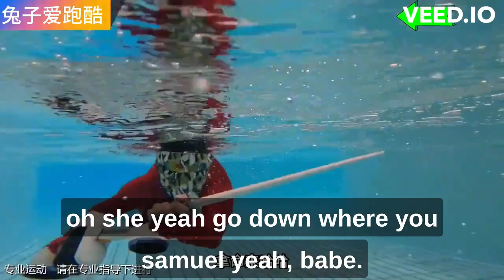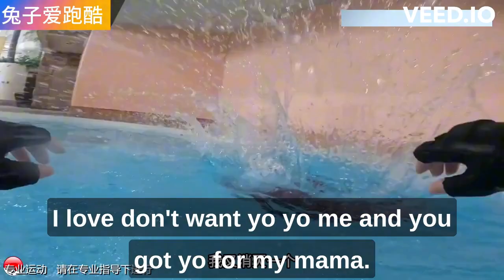i swear its not a paid promotion